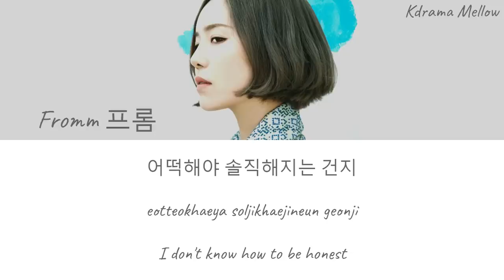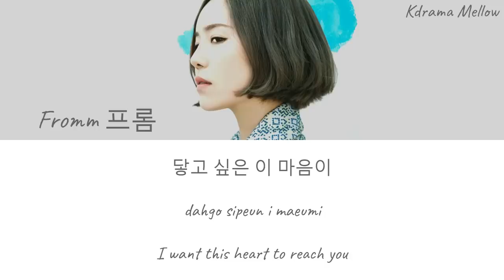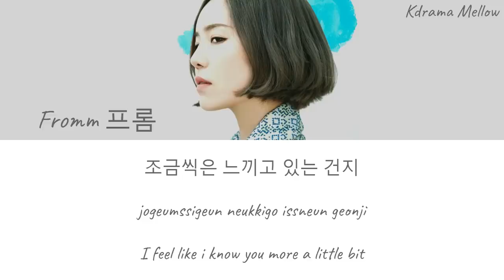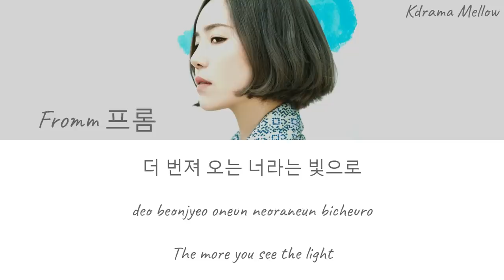Fromm (프롬) - In Your Light 너란 빛으로 (Angel's Last Mission: Love OST Part 6) Lyrics (Han/Rom/Eng/가사)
Angel's Last Mission: Love
단, 하나의 사랑

Hi everyoneeeee.. ~

K-Drama Mellow
No Copyright Infingement Intended
Title : In Your Light 너란 빛으로
Artist : Fromm (프롬)
Genre : OST